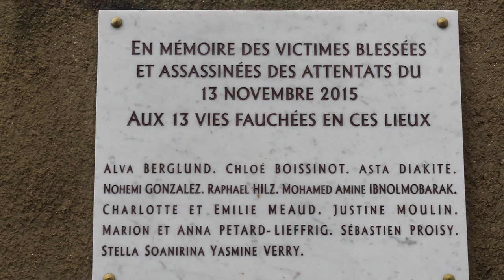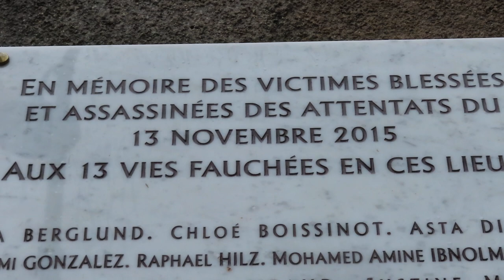Bataclan Paris Terror Attacks Ceremony 13 nov 2023 no.2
Commémoration Bataclan coin Rue Bichat et Rue Alibert à Paris 75010 * Bataclan Paris Terror Attacks Ceremony 13 nov 2023 no.2 Bataclan Paris attacks attentats 13nov 13nov2015 JeSuisParis FluctuatNecMergitur Fluctuat Nec Mergitur 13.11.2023 Ceremony 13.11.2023
+ Les cérémonies d'hommage aux victimes des attentats du 13 novembre 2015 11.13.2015 Victims Tribute Ceremony Paris Terror Attacks 2015 13 November 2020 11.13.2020 video mariepanic mariepanic2 @mariegendron @anne_hoa
+ Poeme 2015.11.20 Au bord du bassin de la peur Attentat Paris Terror Attack 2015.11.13
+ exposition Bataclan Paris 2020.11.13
+ expo Du jour au lendemain Paris le 13 novembre 2015
+ expo dates 13 novembre 2020 jusqu'au 3 janvier 2021
+ expo Photos sur les grilles du jardin May-Picqueray Paris 75011 Paris11 @13onze15 twitter ) Le journal du 13 Journaldu13 La réponse des artistes